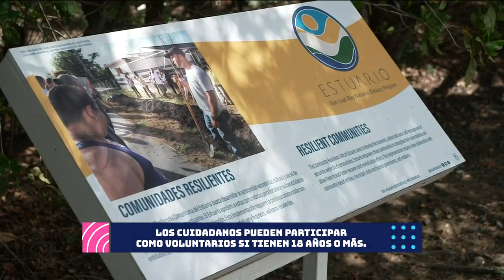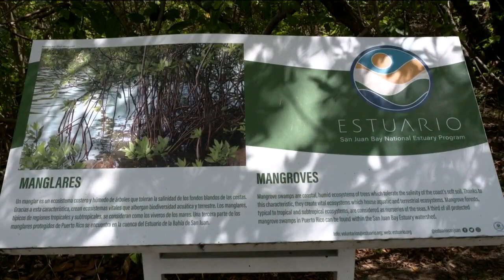Conviértete en un científico ciudadano | Viva La Tarde | WapaTV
Ivangs Rivera, gerente de educación y ciencia ciudadana en San Juan, nos habló de los estuarios, unos elementos naturales importantes para el cuidado del medio ambiente, también hablamos sobre el proyecto "Científico ciudadano" en el cual puedes convertirte en todo un experto sin necesidad de tener experiencia previa en el tema. Conoce un poco más de esta interesante iniciativa en el video.

WapaTV